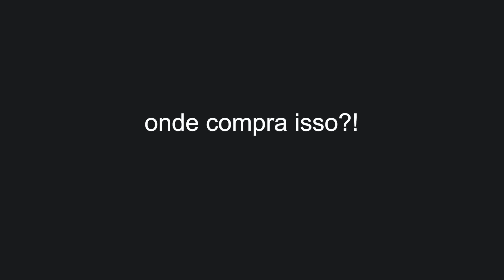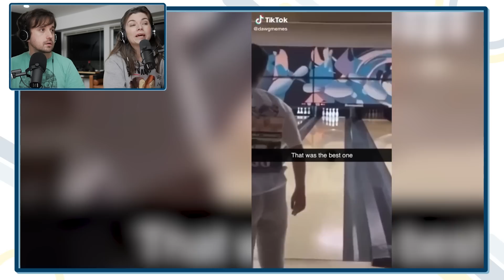NO FUTURO TODOS TEREMOS ISSO!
Leon e Nilce reagem a vídeos incríveis e intrigantes.